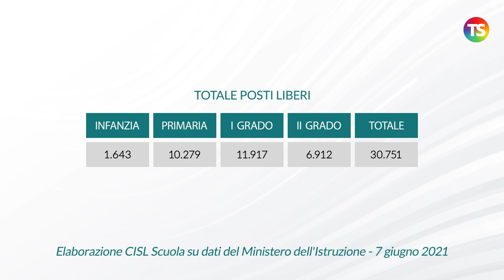Assunzioni da trasferimenti 2021: posti sostegno liberi, ecco in quali regioni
precariato assunzioniscuola tecnicadellascuola Nell’ambito del sostegno il fenomeno è ancora più marcato, con un 62% e più di posti liberi al Nord, a fronte di un 23% di posti liberi al Centro e un 14% nel Sud. Ricordiamo, peraltro, che la situazione in nord Italia è resa ancora più drammatica, per le famiglie con figli che necessitano del sostegno, per via del fatto che in Settentrione la maggior parte delle graduatorie con abilitati e specializzati sono vuote o con pochi candidati.

Nel video la divisione regione per regione.
Intro 00:00
Nord 00:05
Centro 00:20
Sud 00:34